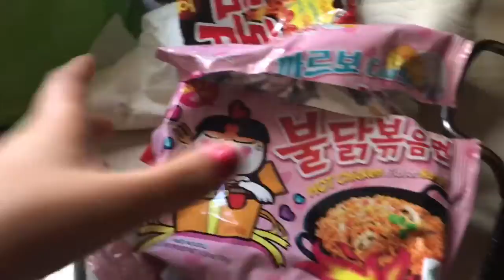How I Do It With Two Kids On My Own• A Day In The Life With Us